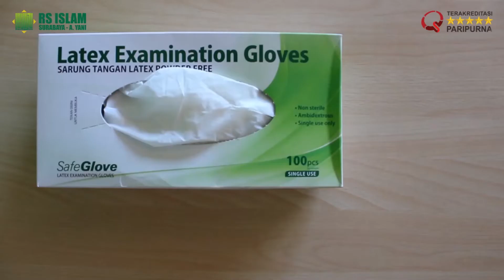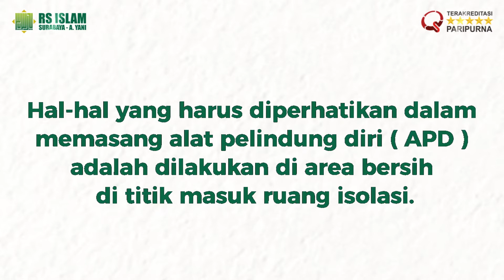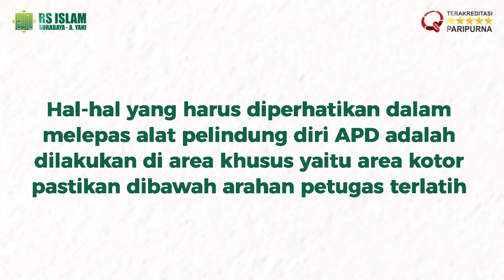Pemakaian dan Pelepasan APD level 2 - RS Islam Surabaya A.Yani